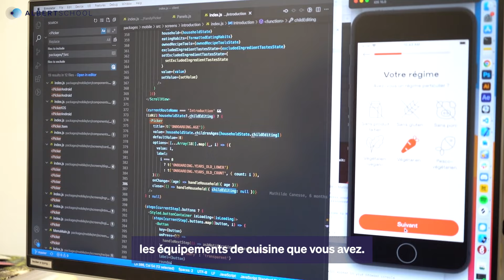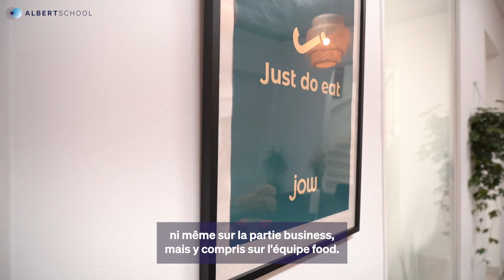Jacques Edouard Sabatier, CEO et co-fondateur de Jow, soutient Albert School, et explique pourquoi.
Jow, c'est la start-up de recettes de cuisine qui fait aussi nos courses.
Créée en 2017, cette application gratuite propose de générer et de payer une liste de courses, créée à partir de recettes choisies par l'internaute.

Jacques Edouard Sabatier nous explique le rôle fondamental dans le business de Jow, à la fois pour construire le produit et aussi sur la partie business et e-commerce.

« La data, c’est un mélange de Français et de maths. Il faut à la fois savoir analyser les chiffres et leur donner du sens ».